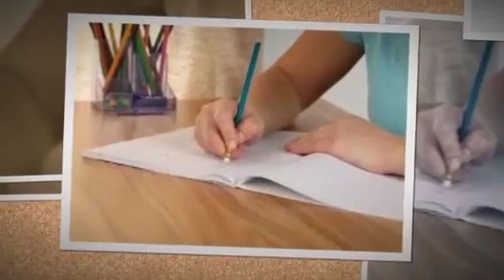Math Tutors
There's no better method to demystify math homework rather than the best tutoring services. Math tutors work with your youngster to help them with math.